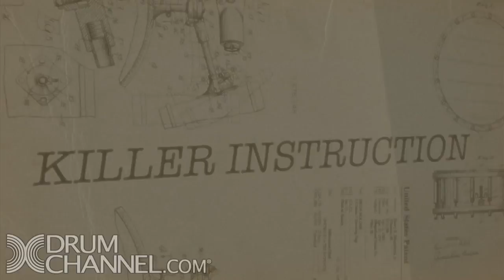The Century Project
The new Drum Channel DVD The Century Project is the culmination of a journey that began a dozen years ago, when Daniel Glass started researching the evolution of the drums and the way we play them. Through his research, he came to a startling conclusion: if we understand more about the drum set, we can understand the origin of every style of popular music we play and listen to today: jazz, rock, blues, hip-hop, funk, reggae, etc. The DVD takes the viewer on a 100-year thrill ride, from 1865 at the end of the Civil War right up to 1965 and the dawn of the British Invasion. It shows how drums and pop music evolved hand-in-hand, and how, by 1965, the drumming blueprint that we still follow to this day had been cemented. 'A 5-Star masterpiece! With The Century Project Daniel Glass has successfully condensed 100 years of U.S. drumming and drumset evolution into an impactful three-hour documentary. For fans of my DVD History of the U.S. Beat, Daniel's presentation is the full-length, big-budget version, which covers a wider time period and includes more detail. Daniel's refined and swinging playing embodies the history of U.S. music, and the excellent band examples bring the story to life. Not only should all drummers own this DVD, all musicians should own this DVD!' -Steve Smith